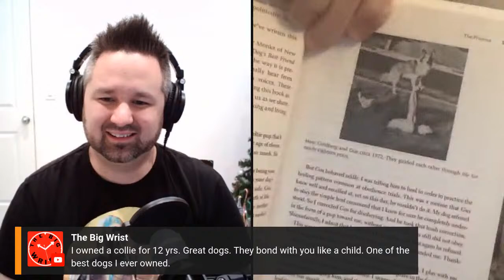Talking Watches Live with Marc Goldberg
I'm happy to talk with my friend Marc about his profession, and of course our shared hobby of watches. Please chime in in the chat if you are watching this live. Link to his channel is here-